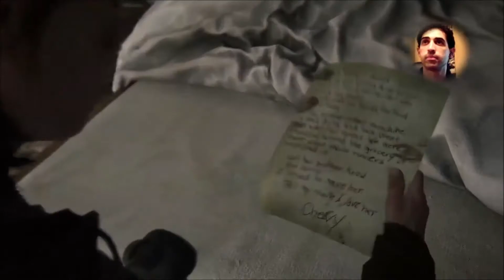¡THE LAST OF US 2 MODO MUERTE 3: PRIMERA MUERTE! - ANÍBAL